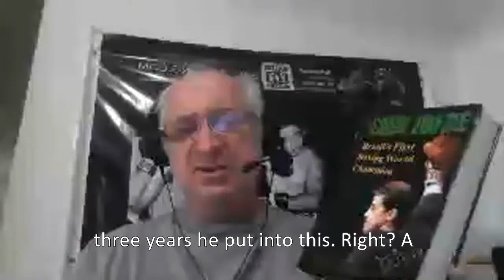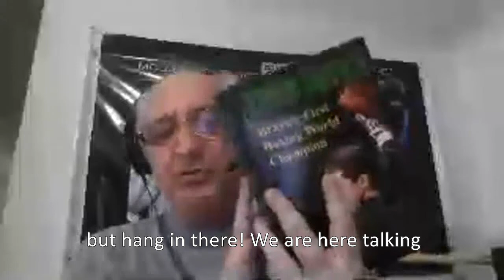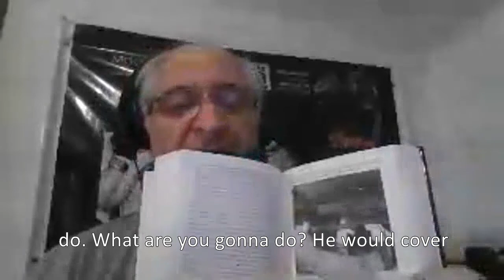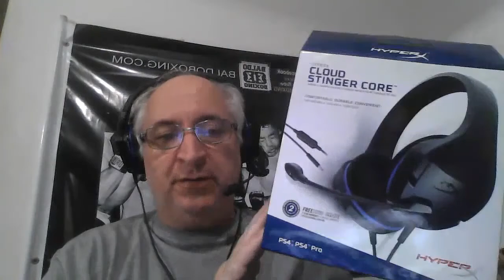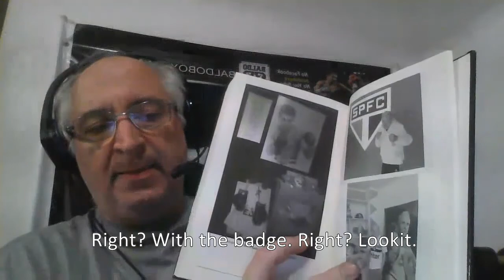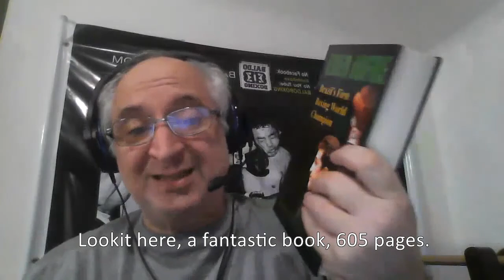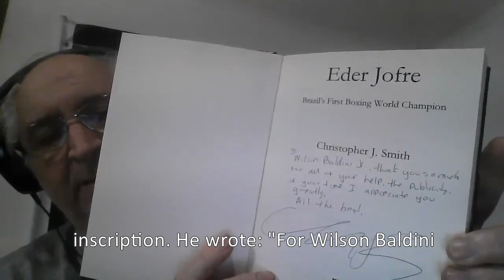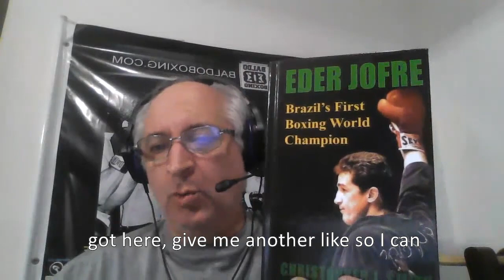Eder Jofre Book Review (Brazil) English Subtitles